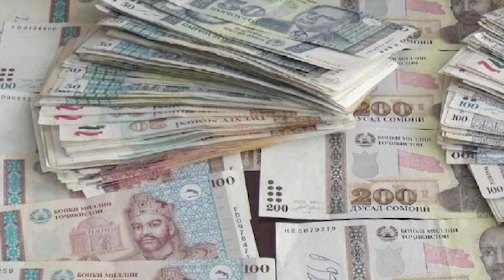НАШРИЁТИ “ЭРГРАФ”-РО ДАР ДУШАНБЕ ДУЗД ЗАДААСТ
Марди 38-солаи сокини шаҳри Душанбе ба он гумонбар  мешавад, ки рӯзи 8 май аз бинои нашриёти “ЭрГраф” дар кӯчаи Набиев 19 ҳазору 140 сомониро дуздидааст.
ххххххххх
Сокини 41-солаи Хуҷанд ба он гумонбар  мешавад, ки моҳи марти соли 2021, бо роҳи фиреб аз сокини 39-солаи шаҳри мазкур 90 ҳазор сомонӣ гирифта, то ҳол барнагардонидааст.